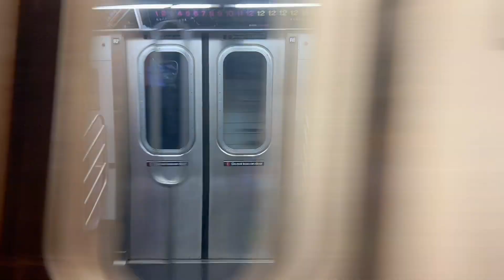NYCT- Railfanning at Court Square and Queensboro plaza